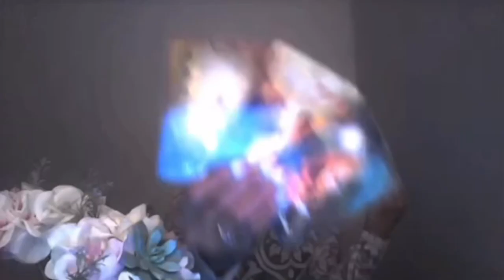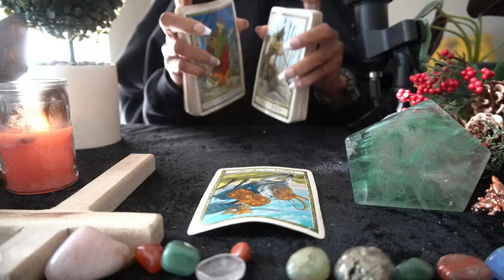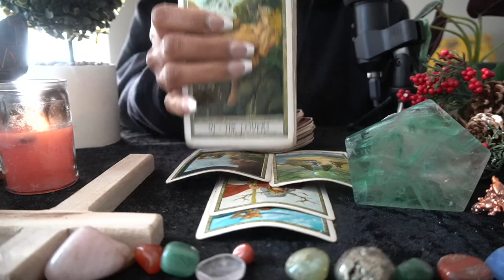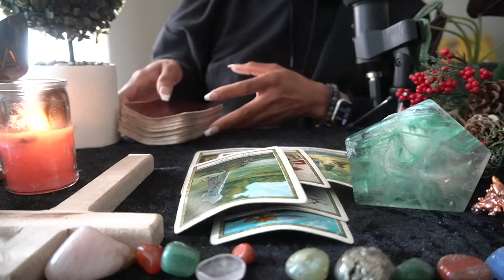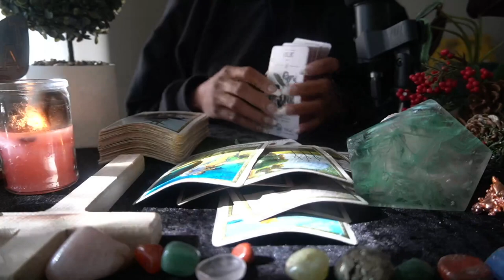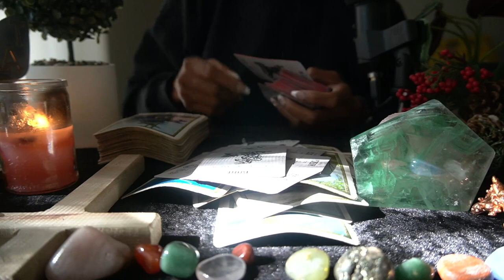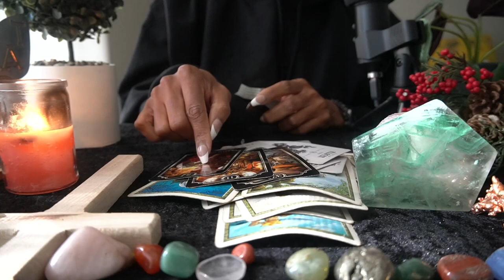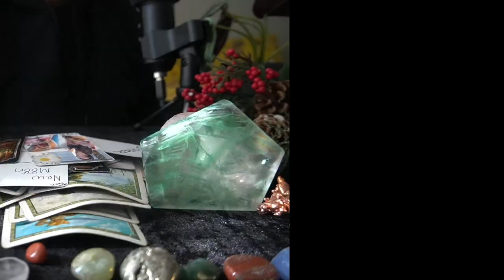AQUARIUS OCT '22 -BABY, I CHANGED, I NEED YOU BACK